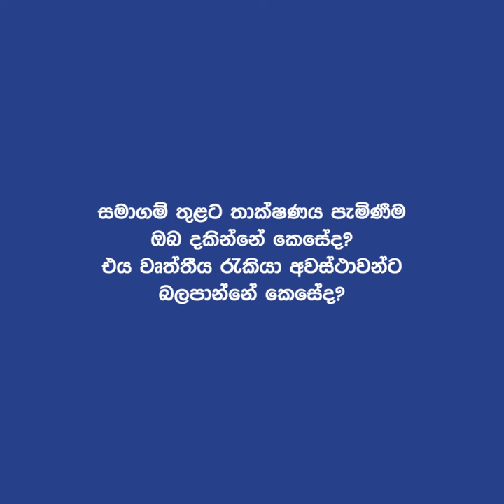Job Demand & Vocational Education Webinar by DIMO | Mr Ishan Dantanarayana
DIMO Celebrated The World Youth Skills Day on 15th July 2021 with an insightful webinar on the importance of equipping young people with skills for employment, decent work and entrepreneurship.